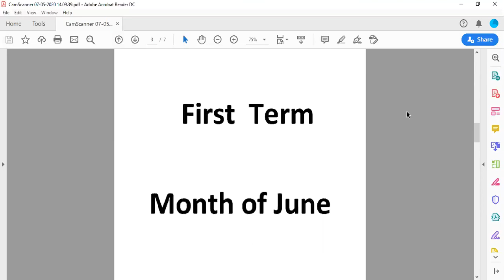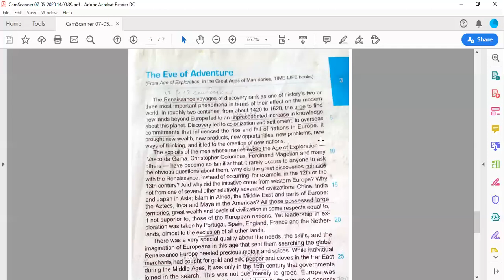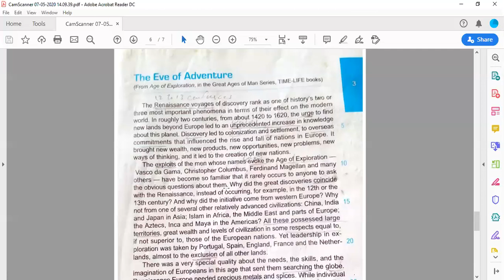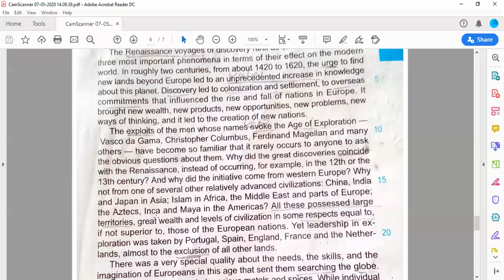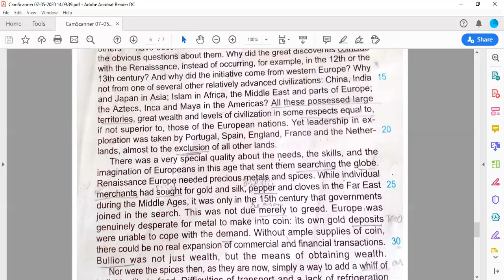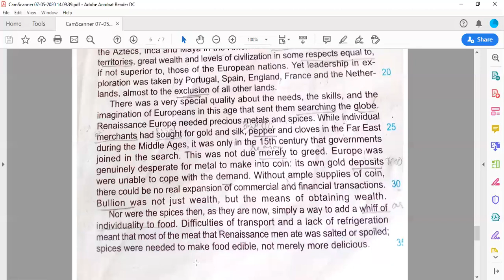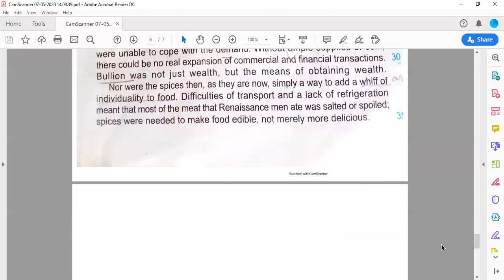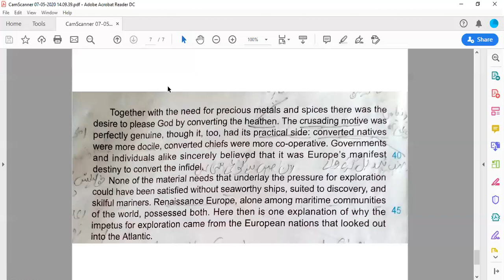Class 8 English Lecture 1